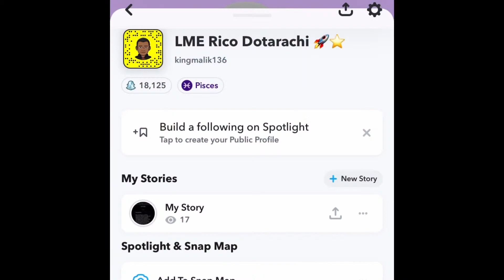UK Drill Reaction TPL BM (OTP) - London View (Music Video) | Pressplay (AMERICAN REACTION)